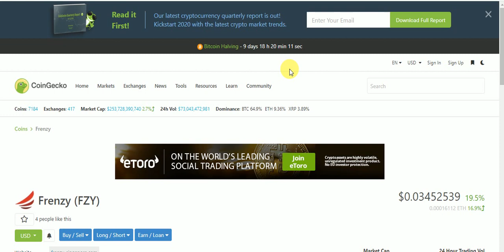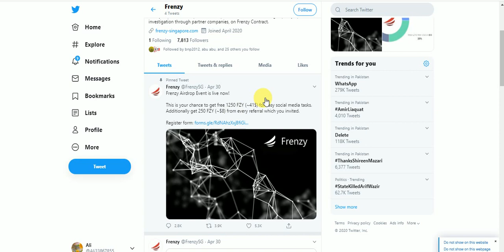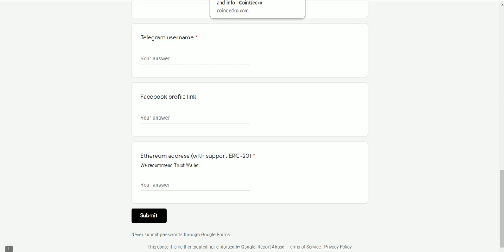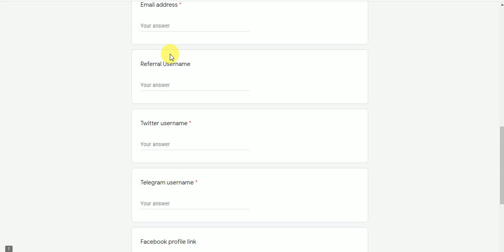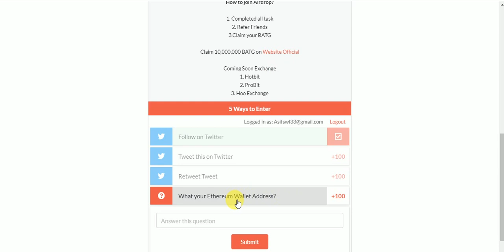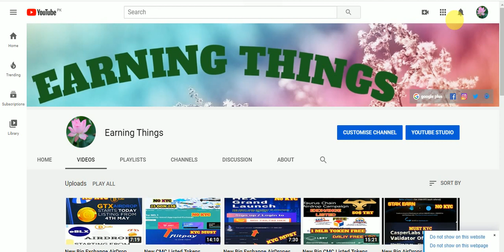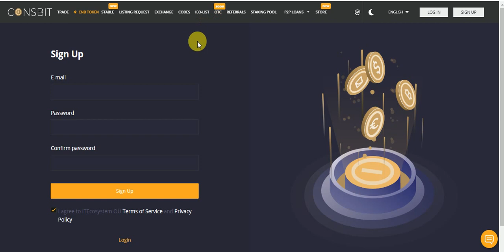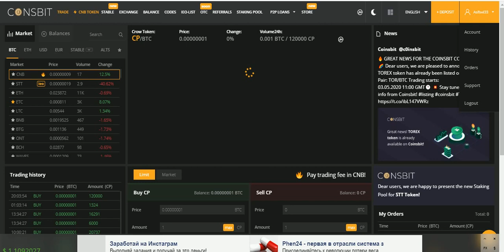New Big AirDrops Earn UpTo Exchange Listed Tokens Earn FZY 41$ TOKENS & 400$ BATG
New Big AirDrops Earn UpTo Exchange Listed Tokens Earn FZY 41$ TOKENS & 400$ BATG Tokens No KYC  Just Join
Assalamualaikum